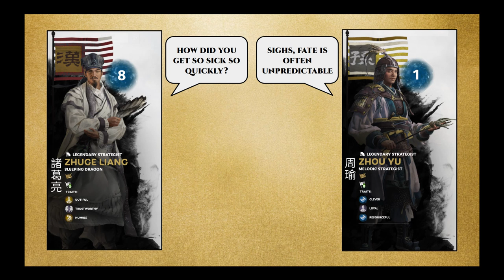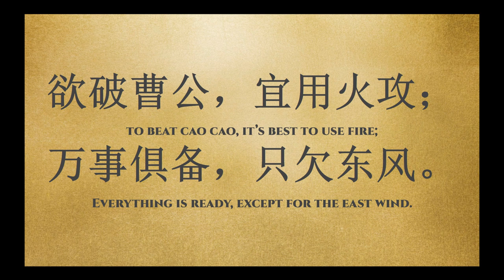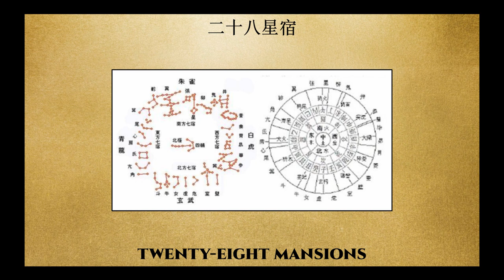Let's Talk Lore: The ChiBi Trilogy 18 Zhuge Liang Borrows The Wind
This episode features Zhuge Liang borrowing the east wind as we are moments away from all out war!